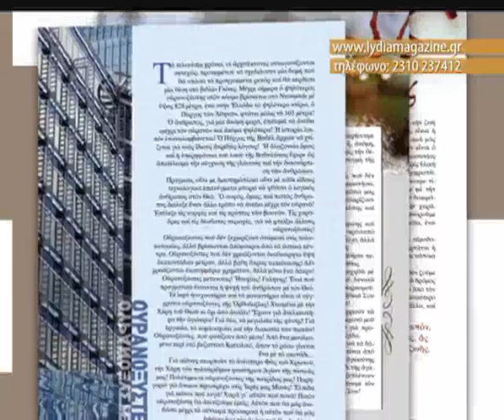ΚΥΚΛΟΦΟΡΕΙ Η ΛΥΔΙΑ ΦΕΒΡΟΥΑΡΙΟΥ 2015 (ΣΠΟΤ)